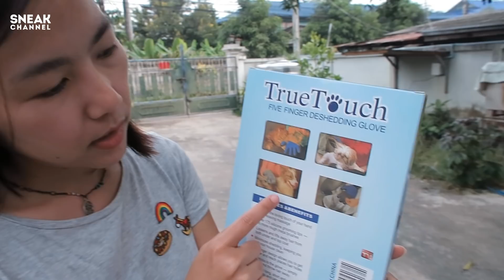ถุงมือลูบขนหมา หมาฟินหนักมาก! | เฟรชชี่ ไซบีเรียน ฮัสกี้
วันนี้มาลองถุงมือใหม่กัน หน้าตาแปลกไปหน่อยแต่ลูบทีหมาฟินไปเลย รอดูตอนจบนะ^^

[ SNEAKchannel ]
ดูหนังนอกกระแส

เที่ยวทั่วมั่วไปเรื่อย